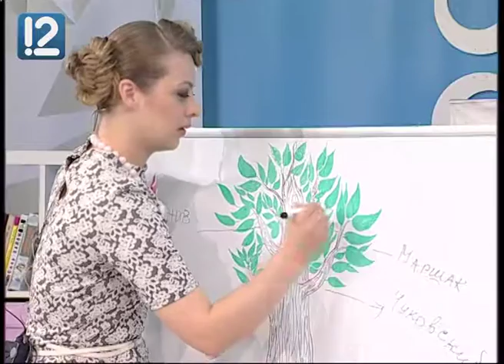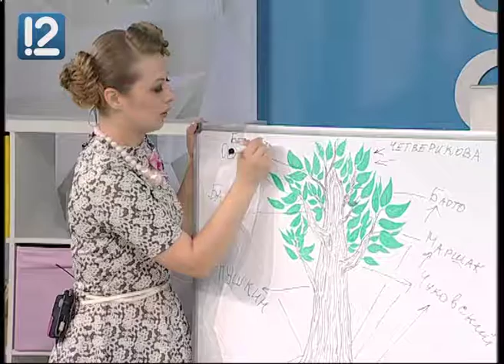Беседуем с Надеждой Кузнецовой о проекте «Книжный сад для детей»